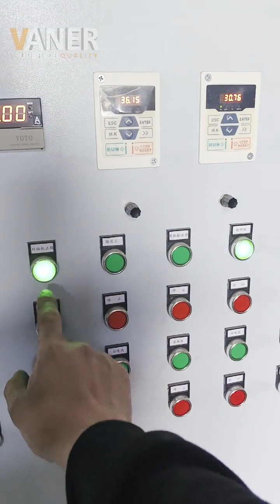V-S45 yellow grey 800kg/h cable granulator machine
Model: V-S45
Power: 118.76kw
Wire range: 0.1-30mm
Input capacity: 800kg/h